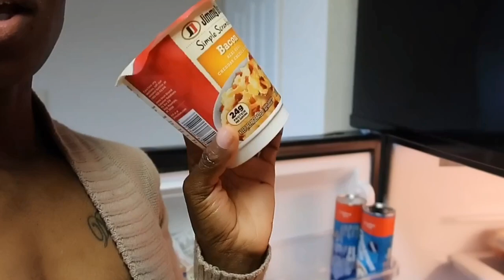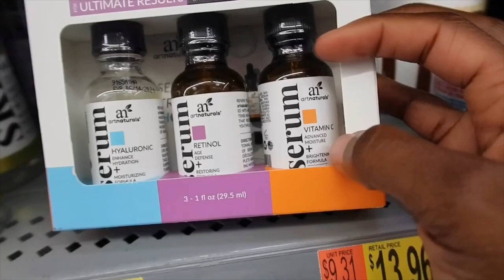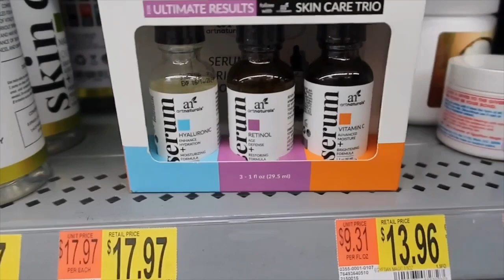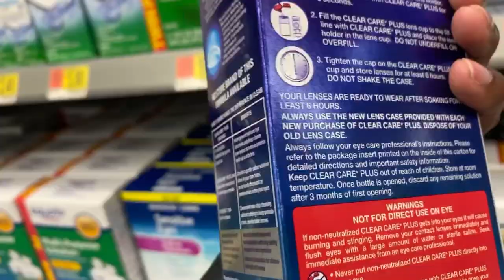SUNDAY FUNDAY REDO! (I CANT SEE?!) | mom vlog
Hey battlebaenation we were all over the place I’m my last Sunday’s vlog so let just do a redo lol I’m just showing g my life on the week since apparently being in the 68C course I’m only allowed to live on the weekends now 🙃 be sure to subscribe like, comment and enjoy

LOCATION: Fort Sam Houston/San Antonio, TX
BIRTHDAY: June 1992
ETHNICITY: African American
HIGHT/WEIGHT: 5'2/120lbs
DAUGHTER: Amia, born September 2017
SON: Dariyon, born November 2010